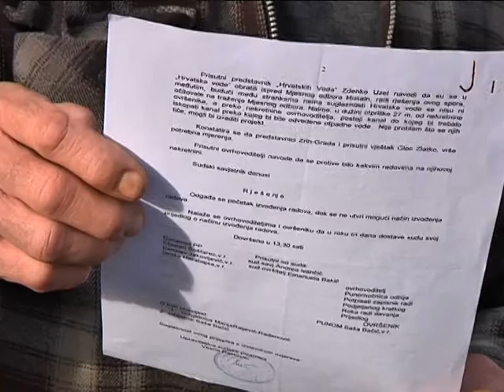Prilog Slivne vode WEB